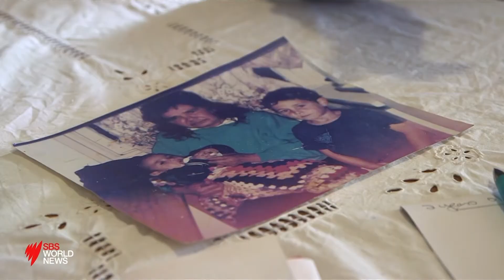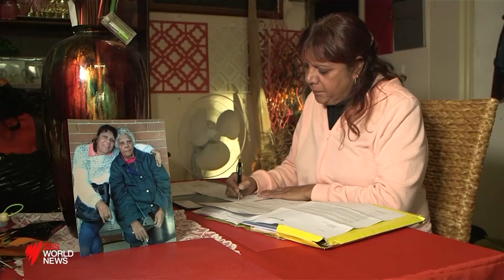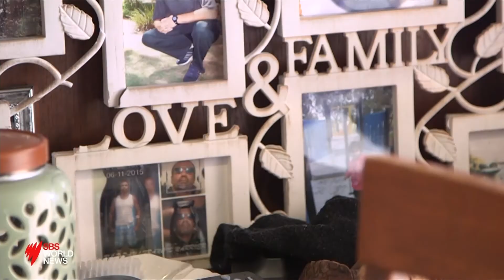Indigenous Australians call for more culturally appropriate aged care facilities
The aged care royal commission has heard calls to urgently develop an indigenous workforce to look after elders on country, where they'd be happiest.